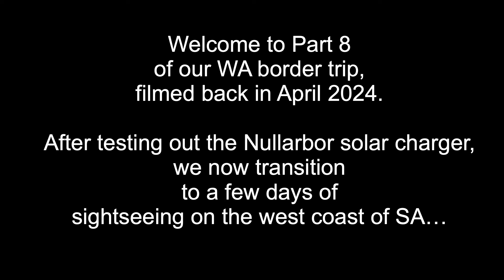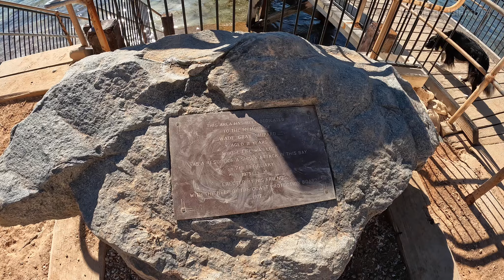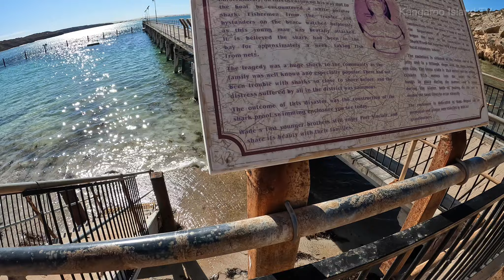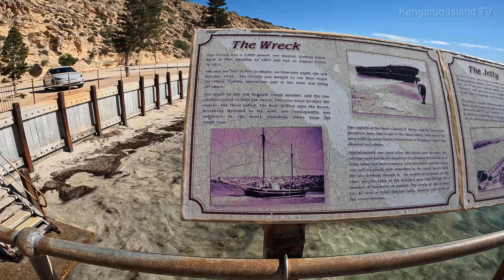EV road trip to Nullarbor, west coast SA - Part 8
The eighth episode of my EV road trip in the Polestar 2 long-range RWD from Kangaroo Island to the Western Australia border to test out the new NRMA solar hybrid off-grid charger at Nullarbor Roadhouse. Filmed April 22, 2024.
In this episode, we drive from Penong across the stunning Point Sinclair pink lake to the jetty, here we have left-over pizza for breakfast and walk to the end of the jetty.
We then drive up the steep hill and fly the drone over the bay and jetty area.
A quick drive back across the lake and dirt road and through the Ceduna quarantine point before a charge to 80 per cent at the excelllent RAA charger at the Ceduna Foreshore Hotel.

In Part 9, we drive to Streaky Bay where we camp and charge at the caravan park.

0:00 Intro drone view and map
0:18 Driving to Port Sinclair across pink lake
2:22 Arrive and check out Point Sinclair jetty
8:05 Driving up the hill
9:14 Drone flight over jetty
10:55 Driving to Ceduna
12:00 Charging at RAA Ceduna